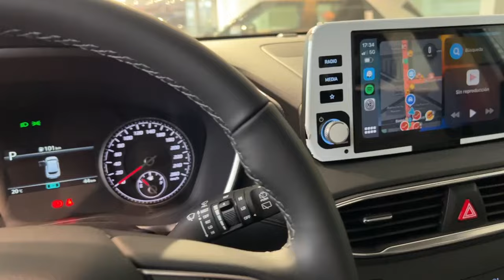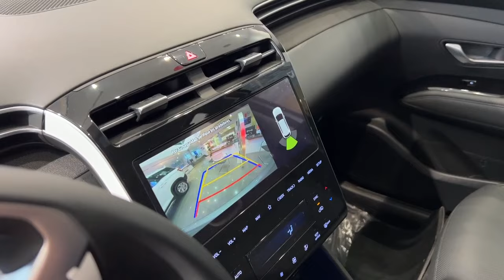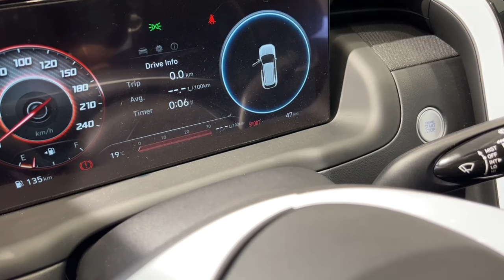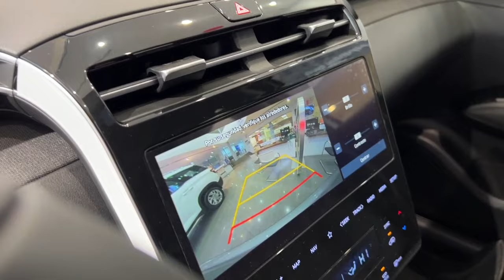HYUNDAI SAN ISIDRO TE MUESTRA TODOS LOS MODELOS ANTES DE COMPRAR MIERA ESTE VIDEO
Busca tu primer Auto o SUVs para tu familia, viajes o salir fuera de la ciudad, este es el momento que estas planeando hacer una compra de un vehículo familiar, es importante no compres antes de mirar este vídeo de la Marca HYUNDAI  del Concesionario GILDEMEISTER